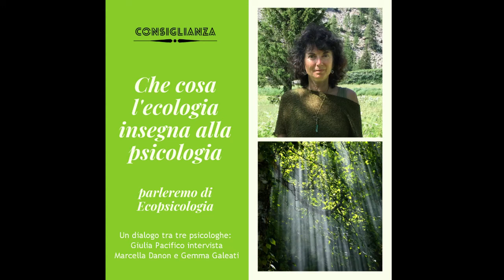Cosa l'Ecologia insegna alla Psicologia? L'Ecopsicologia nella pratica dello psicologo in e outdoor.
Un dialogo tra tre psicologhe: la dott.ssa Giulia Pacifico intervista la dott.ssa Marcella Danon, fondatrice di "Ecopsiché - Scuola di Ecopsicologia" in provincia di Lecco e la dott.ssa Gemma Galeati, ecopsicologa e psicoterapeuta, operativa su Bologna.